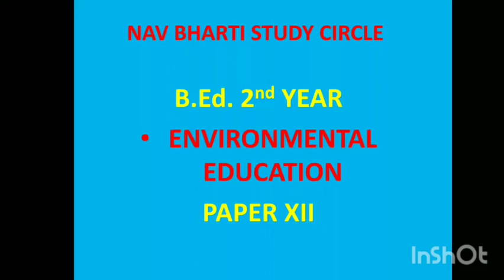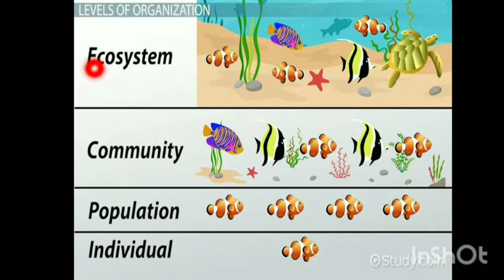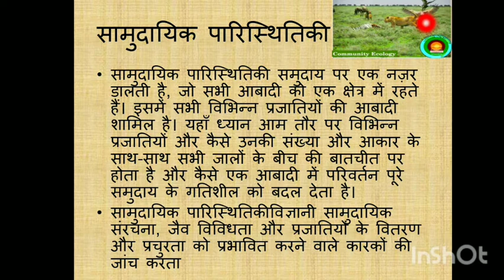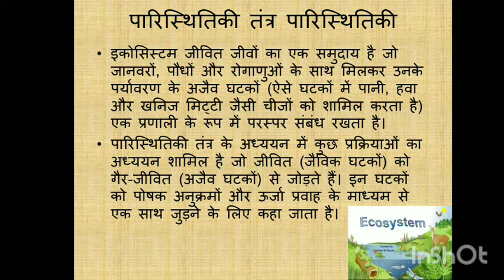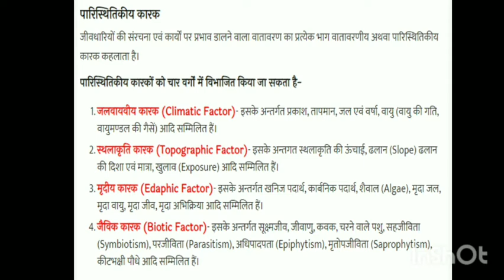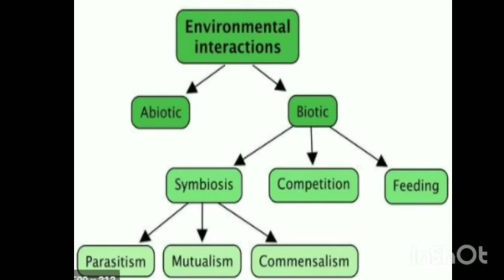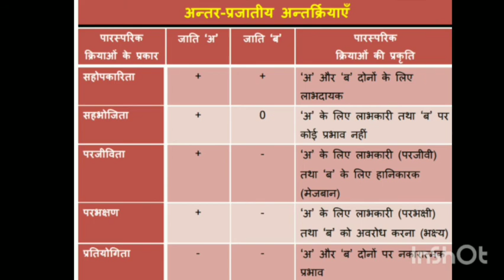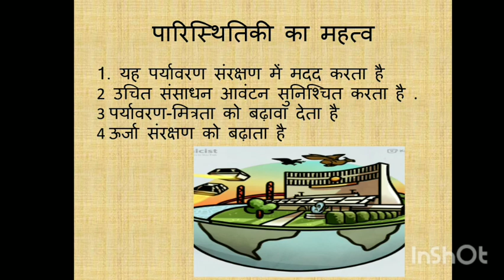Types_of_Ecology | Teacher_Education | Environmental_Education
Dr. Neeru Kaoushik